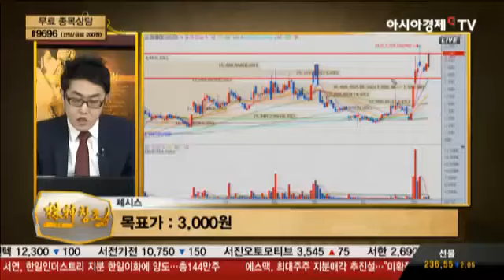[주신창조] 국민스탁 여의도미꾸라지 백연상 포착주 ‘체시스’